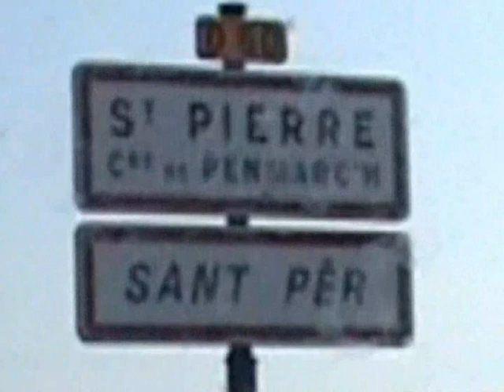FISHING TRO BREIZH 2007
Résumé d'une semaine de pêche dans le Finistère